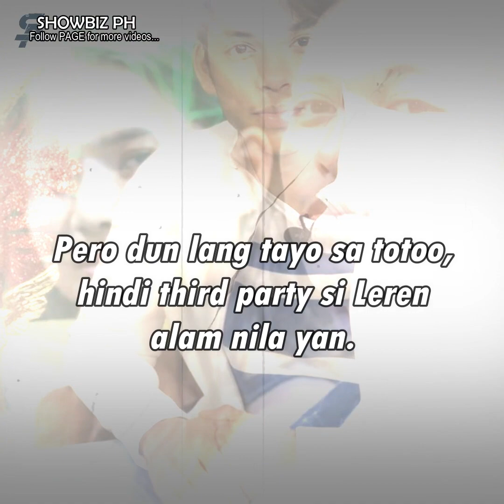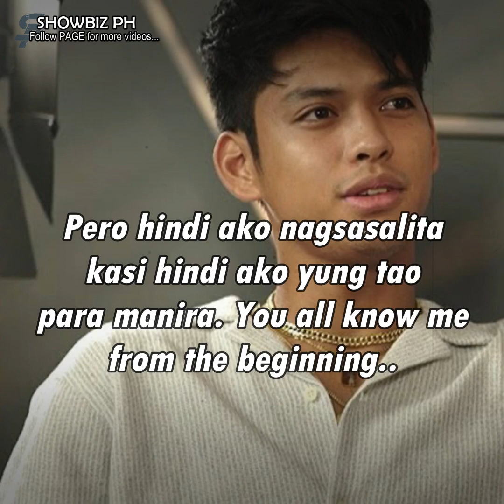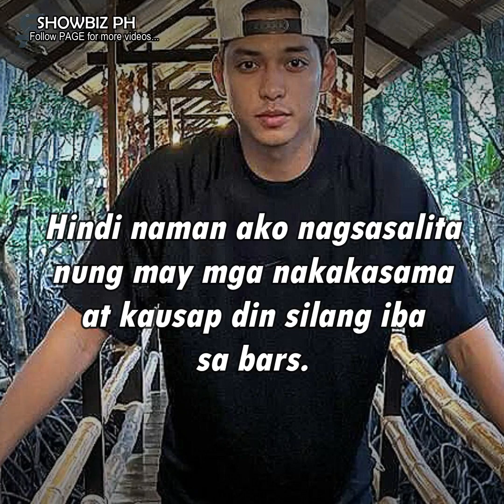Ricci Rivero, may matinding pahayag muli tungkol sa hiwalayan nila ni Andrea Brillantes